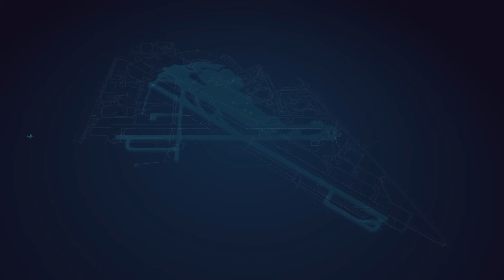Modernizacja oświetlenia projektorowego na płycie postojowej PPS-9 Lotniska Chopina.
Lotnisko Chopina w Warszawie to największy port lotniczy w Polsce i regionie. Jest częścią transeuropejskiej sieci transportowej (TEN-T) i ma kluczowe znaczenie dla lotnictwa pasażerskiego, towarowego, a także obsługi transportów humanitarnych i wojskowych. Zapewnienie odpowiednich parametrów oświetlenia, zgodnych z obowiązującymi przepisami ma zasadnicze znaczenie dla bezpieczeństwa operacji lotniczych i efektywności pracy służb operacyjnych.

Zrealizowany dzięki dofinansowaniu Komisji Europejskiej projekt modernizacji oświetlenia projektorowego na PPS-9 to bardzo ważna inwestycja. Umożliwia całodobową obsługę zarówno cywilnych, jak wojskowych statków powietrznych, co jest szczególnie istotne dla naszego sąsiada i partnera – 1 Bazy Lotnictwa Transportowego. Korzysta ona z miejsc postojowych na płycie PPS-9 podczas obsługi delegacji odwiedzających Warszawę lub lotów wojskowych np. z pomocą humanitarną.

Oświetlenie zostało zainstalowane na czterech nowych 25 metrowych masztach. Znajduje się na nich od dwóch do pięciu projektorów, każdy o strumieniu oświetlenia prawie 140 tysięcy lumenów i mocy 1006 watów. Spełniają one najwyższe normy zgodne z przepisami międzynarodowymi. Ich natężenie gwarantuje, że oświetlona przez nie płyta postojowa jest dostępna przez całą dobę, niezależnie od warunków atmosferycznych.

Modernizacja oświetlenia projektorowego na płycie postojowej PPS-9 została zrealizowana przy współfinansowaniu środków Komisji Europejskiej z instrumentu „Łącząc Europę” 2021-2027 w ramach inicjatywy Military Mobility w celu zwiększenia bezpieczeństwa operacji lotniczych i dostosowania elementów infrastruktury do wymagań zgodnie z obowiązującymi przepisami.